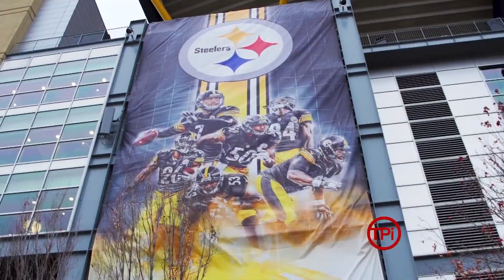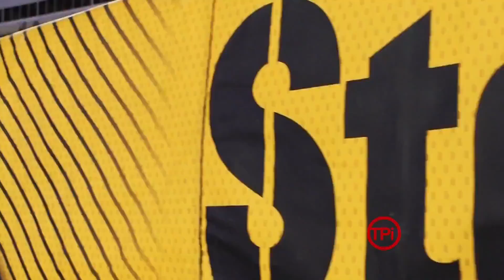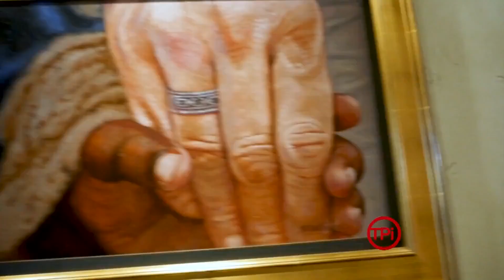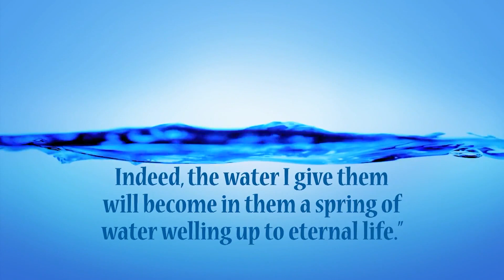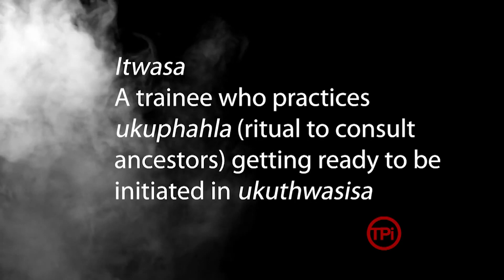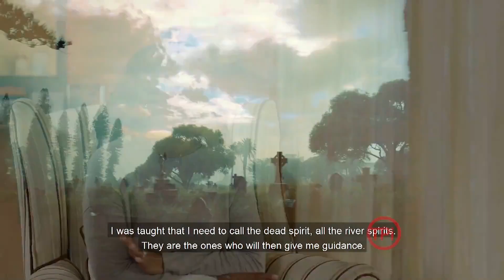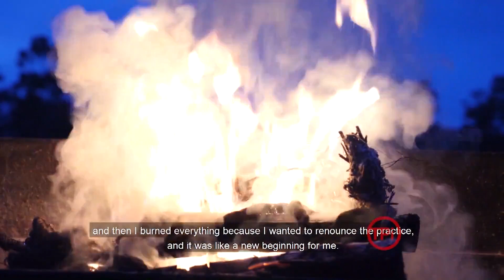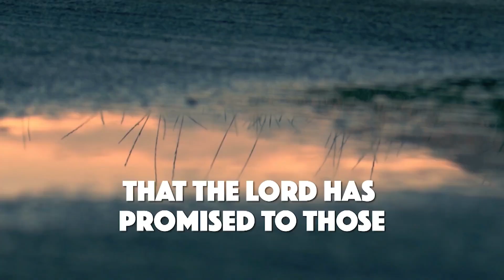TPi - Episode 28-19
Tim Ballard of Operation Underground Railroad, offers an inside view of rescuing sex traf?cked child slaves. Miss African Union Diaspora Lukwesa Morin shares her hope and vision for her home continent.